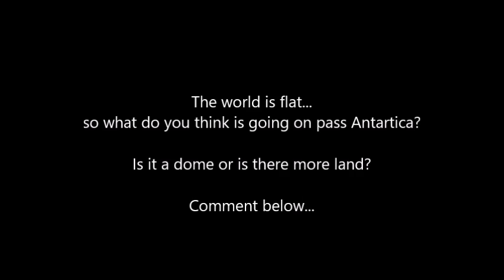The End of the World is in Antartica on the Flat Earth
Survey! What's pass Antartica in your opinion?